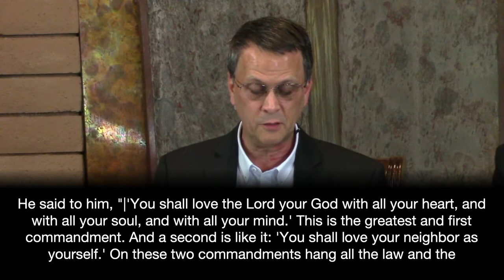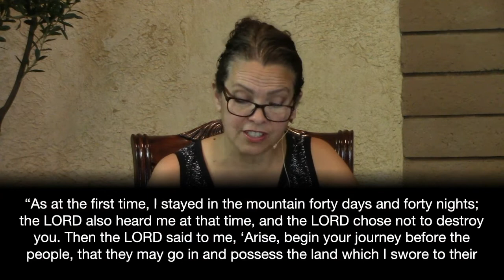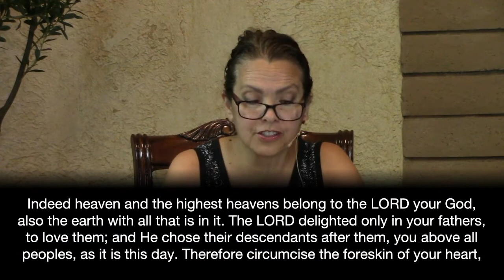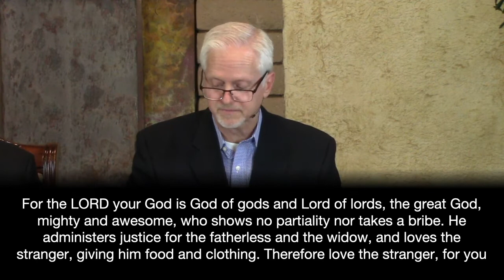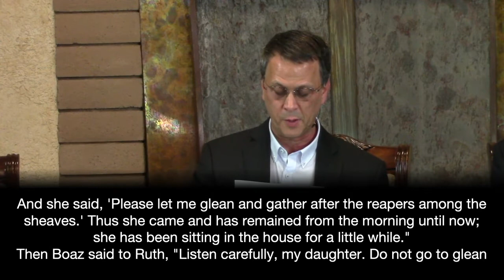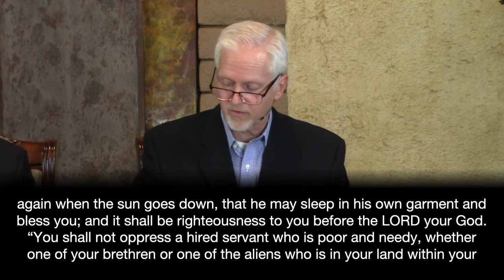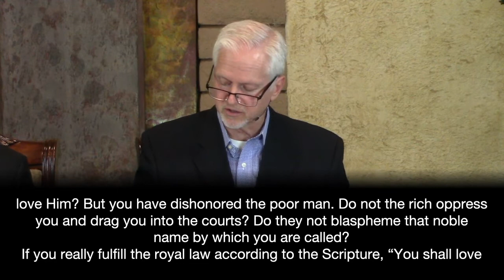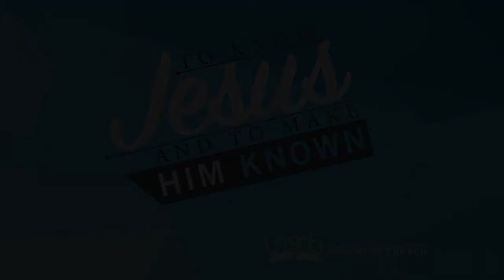LNSDA Sabbath School: Adult 4th Quarter Lesson 5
10-30-21 LNSDA Sabbath School: Adult 4th Quarter Lesson 5